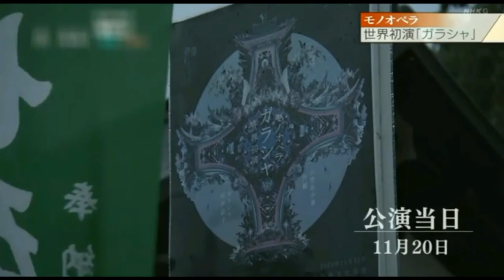田中彩子 Ayako Tanaka talks about GARASHA, Mono Opera by Esteban Benzecry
田中彩子 Full interview on Japanese TV news about the world premiere of Mono Opera "GARASHA" at the Kamigamo Shrine in Kyoto, Japan
「ガラシャ」Mono Opera in 5 acts commissioned by the Japan Association for Music Education Program
Screenplay: Noboru Yokoshima
Stage Director: Matteo Mazzoni
Garasha: 田中彩子 Ayako Tanaka- soprano coloratura
Shōsai Ogasawara: Masu Takeshi
Noh performer: Soichiro Hayashi
Curtain creation: Shihoko Fukumoto
Art advisor: Hiroshi Sugimoto
Kimono dresser: Maki Yamasaki
Graphic art: Pablo Lembo